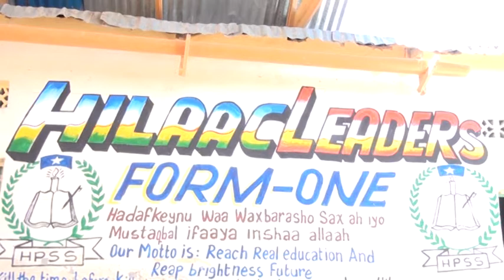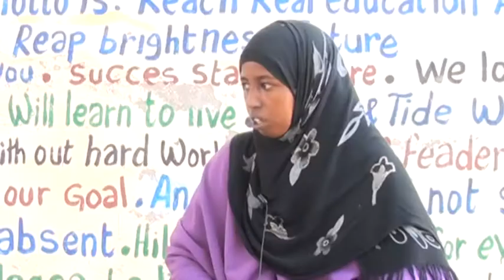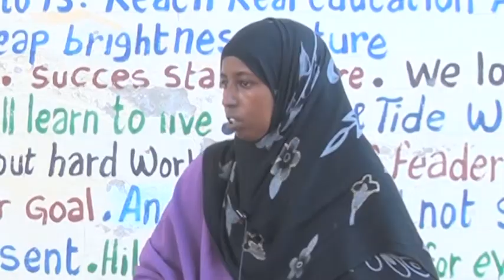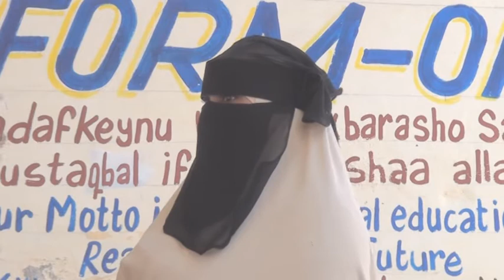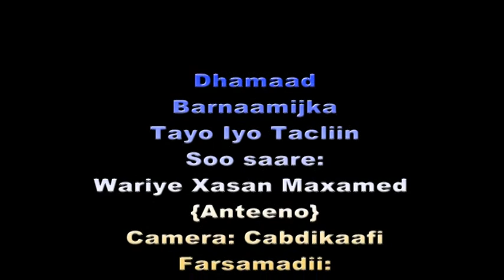Barnaamijka Tayo Iyo Tacliin By Xasan Maxamd Cali{anteeno} 14 5 2017